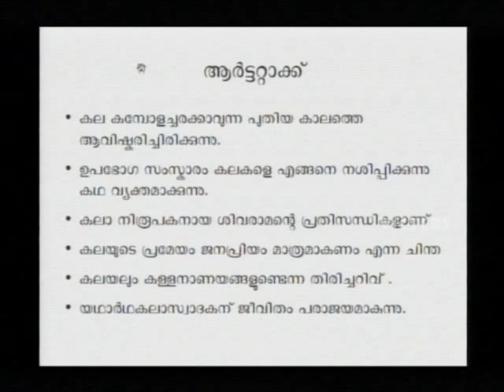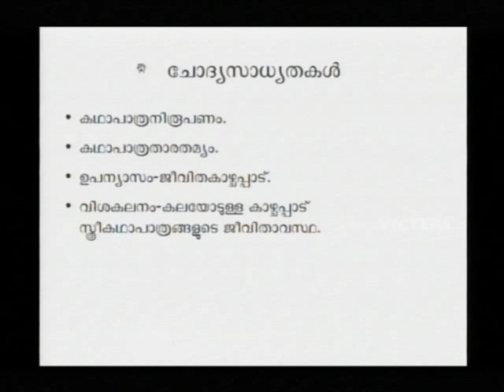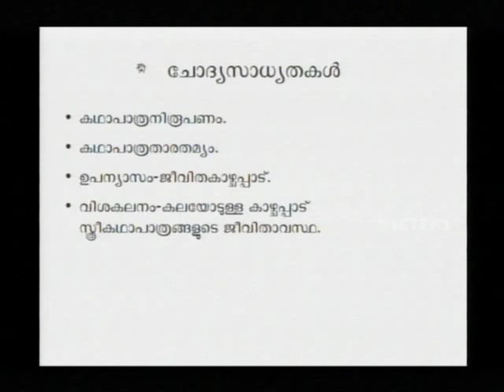SSLC Orukkam-Malayalam Part 03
Producer: Santosh PD, Asst Producer: Shahid, Camera: Gireesh Kumar M.B,Biju.R Editing: Sukumaran.P, Murali, Camera Assistant: Manoj Nettayam,Roshan, Light Assistant: Renju.R  Graphics and Animation: Praveen, Shanoj.